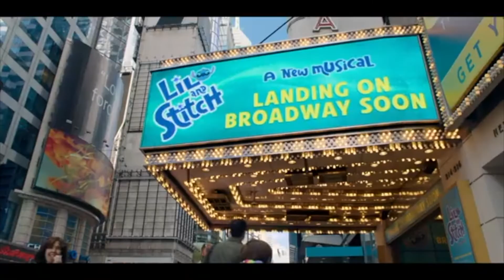LE MONDE DE NATE 🌈💕🤗 REACTION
Croyez en vos rêves!! Votre différence est votre force ne l'oubliez pas! 🤗🌈💕

Le film est disponible sur Disney Plus!